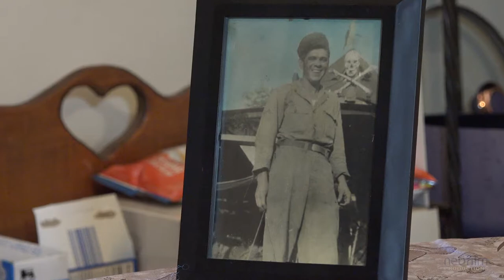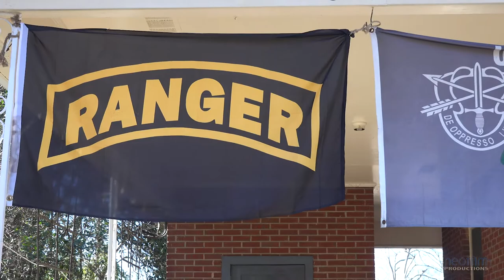Korean Veteran POW: Frank Hardy Jr., Forgotten Hero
Korean Veteran and POW tells his story that led him from a tobacco farm in North Carolina to rice fields of North Korea in the 1950s. Shot and edited by neofilm for Gary S. Leigh, Attorney and Frank Hardy Jr.